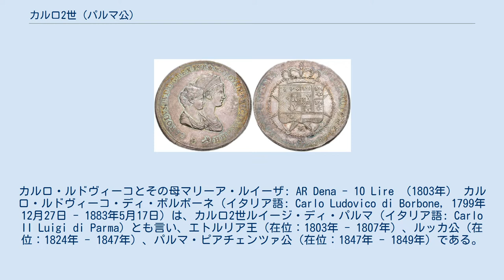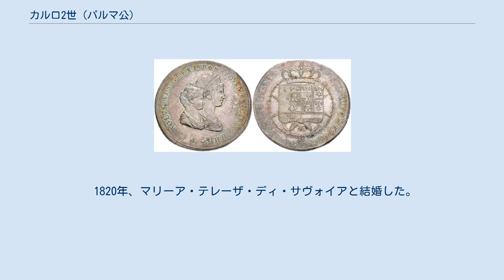カルロ2世 (パルマ公)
エトルリア王国。
カルロ・ルドヴィーコとその母マリーア・ルイーザ: AR Dena - 10 Lire （1803年） カルロ・ルドヴィーコ・ディ・ボルボーネ（イタリア語: Carlo Ludovico di Borbone, 1799年12月27日 - 1883年5月17日）は、カルロ2世ルイージ・ディ・パルマ（イタリア語: Carlo II Luigi di Parma）とも言い、エトルリア王（在位：1803年 - 1807年）、ルッカ公（在位：1824年 - 1847年）、パルマ・ピアチェンツァ公（在位：1847年 - 1849年）である。
 カルロの祖父フェルナンドは1765年から1802年までパルマ公であった。
フェルディナンドがナポレオン・ボナパルトにパルマ公国を譲渡した時、その息子ルドヴィーコ、つまりカルロ・ルドヴィーコの父はナポレオンがトスカーナ大公国に代えて新たに建てたエトルリア王国の王となった。
 カルロ・ルドヴィーコは1803年に、スペイン王カルロス4世の娘である母マリーア・ルイーザの摂政の下で父の王位を継いだ。
しかし、1807年にナポレオンの軍隊によって捕らえられ、エトルリアから北ルシタニア（ポルトガル北部）の王位に変更を約束された。
 ナポレオン失墜後の1815年、ブルボン＝パルマ家はパルマ公国を回復できず、パルマはナポレオンの皇后だったマリーア・ルイージャに与えられた。
母のマリーア・ルイーザはわずかにルッカ公国を確保するにとどまった。
1824年に彼女が死去すると、カルロ・ルドヴィーコはルッカ公に即位した。
彼は公国に経済政策を導入、教育を推進した。
また母が彼の周りに置いた聖職者たちの頑固さへの反動として、彼は1832年にプロテスタントに改宗した。
自由主義の傾向も示し、1831年にはモデナ公国の政治犯を庇護し、カルボナリの一員と噂された。
しかし1842年にはカトリックに再改宗、イギリス出身のトマス・ウォードを重用した。
やがてカルロ・ルドヴィーコは自由主義を完全に捨てて、1847年にローマ教皇ピウス9世の改革への反対を公にした。
ルッカ国民はウィーン条約で保障された1805年憲法の復活、そして国民衛兵の設立を要求し、ウォードもそれに従うよう進言したが、カルロ・ルドヴィーコはいかなる譲歩にも拒否した。
その数週間後にはモデナへ出国、ルッカ公国をトスカーナ大公国に売却した。
 1847年にパルマ女公マリーア・ルイーザが死去すると、カルロ・ルドヴィーコはフィレンツェ条約に基づきパルマ公を継承、カルロ2世（Carlo II）として即位した。
彼がパルマを統治したのは短期間だけであり、その間のパルマは財政が破綻しており、税金が増え、政情不安に見舞われた。
それをみたカルロ2世はオーストリアと攻守同盟を締結した。
翌年に1848年革命が勃発すると、3月19日に首都で暴動がおきた。
カルロ2世は最初はオーストリアとの同盟を破棄して憲法制定を保証したが、突如心変わりして4月に退位した。
臨時政府が成立したパルマでは国民投票によりサルデーニャ王国との合邦が決定されたが、1848年8月にサルデーニャ王カルロ・アルベルトが第一次イタリア独立戦争に敗れてオーストリアと停戦、オーストリアのゲオルク・フォン・トゥルン・ウント・ファルサッシナ将軍はパルマ公国を占領した。
カルロ2世はヴァイシュトロップから勅令を発して臨時政府の決定を無効とした。
1849年にサルデーニャ軍が再びオーストリアを攻撃すると、オーストリア軍はパルマから撤退したが、4月にコンスタンティン・ダスプレ将軍に再占領された。
カルロ2世は1849年5月に退位を確認、妃マリーア・テレーザ・ディ・サヴォイアとの間の息子カルロ3世が公位を継いだ。
 退位後、カルロ・ルドヴィーゴはフランスに移り、ヴィッラフランカ伯爵と名乗って余生を送り、1883年にニースで没した。
 1820年、マリーア・テレーザ・ディ・サヴォイアと結婚した。
2人は1男1女をもうけた。